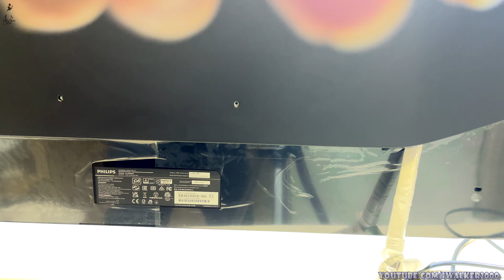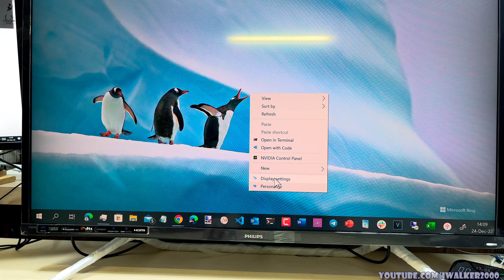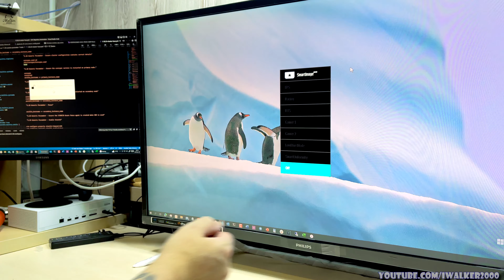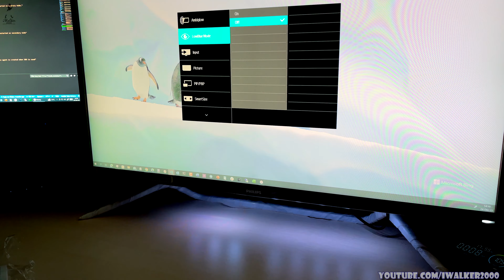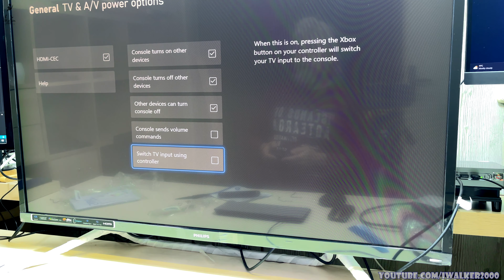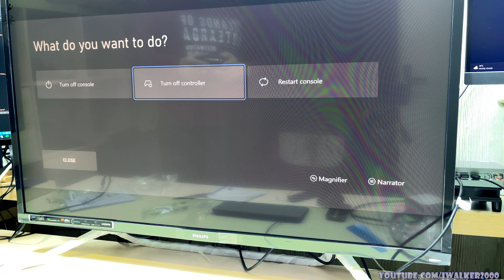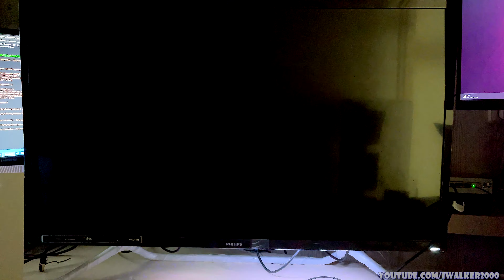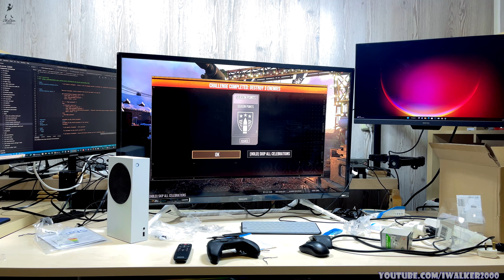Гаджеты: достаем из коробки монитор-монстр - 43 дюймовый Philips 436M6VBPAB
Прикупил себе в подарок на переезд и Рождество новый монитор - Philips 436M6VBPAB ... 43" диагональ - считай - обычный телевизор... А что делать - старость у ИТшника - она такая - либо очки, либо буковки покрупнее ;) Потому я выбрал буковки покрупнее без потери места на экране - и очень доволен. А еще эта штука очень хорошо работает обогревателем в моем новом кабинете в новом доме... А если серьезно - после 1.5 недели использования этого монитора - я им крайне доволен, хороший монитор, хорошая покупка, осталось научить мой текущий "сервер" работать с 3м монитором - и будет отличное экранное "полотно". Ну или буду переходить на новый сервер от Morefine, о котором я рассказывал здесь - Гаджеты: достаем из коробки и разбираем новый минисервер-баребон MOREFINE S500+ с AMD Ryzen 9 5900HX